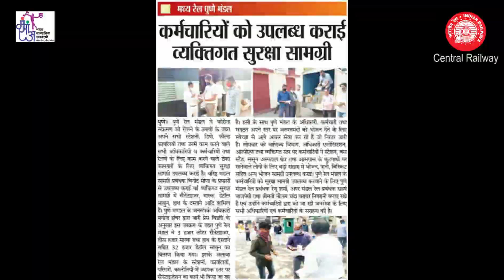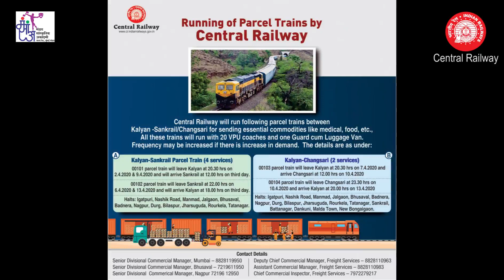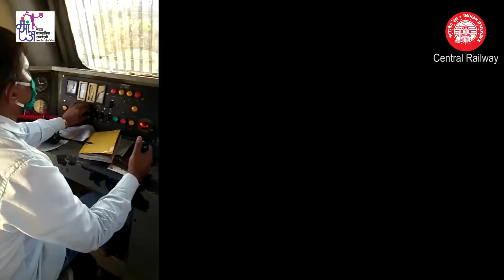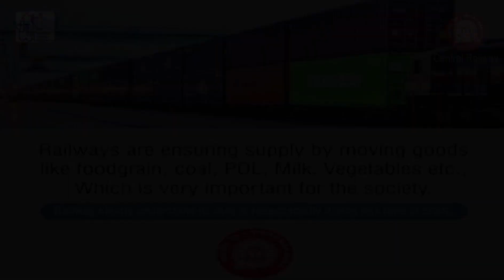Railways Working 24x7 During Lockdown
A film made by Central Railway - Mumbai Division Dedicated to Railwaymen  & Women who are servicing 24x7 for the Nation during this Lockdown.